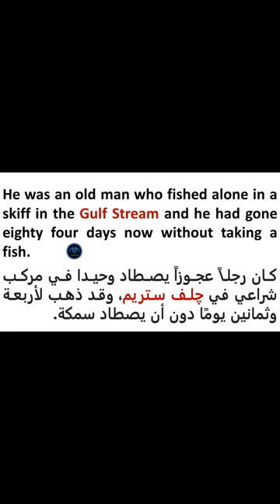العجوز والبحر النص الأصلي بالكامل مترجم للعربية متعة التعلم وممارسة اللغة عن طريق القراءة والاستماع.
النص الأصلي كامل مترجم للعربية
العجوز والبحر (بالإنجليزية: The Old Man and the Sea) وهي رواية للكاتب إرنست همنجواي قام بتأليفها في هافانا، كوبا في عام 1952 وكانت إحدى روائعه إلى جانب «وداعاً للسلاح» و«ثلوج كلمنجارو» وغيرها. حاز إرنست همنجواي بفضل العجوز والبحر على جائزة نوبل في الأدب وجائزة بوليتزر الأمريكية "لأستاذيته في فن الرواية الحديثة ولقوة أسلوبه كما يظهر ذلك بوضوح في قصته الأخيرة "العجوز والبحر" كما جاء في تقرير لجنة نوبل.
تُعرف اللغة الإنجليزية بأنها لغة شبكة المعلومات الدولية. وفي سبيل فهم القطاع الأكبر من العالم وتيسير عملية التواصل بينك وبينهم تصبح اللغة الإنجليزية هي الأداة الأهم على الإطلاق في هذا الشأن. فهي تمنحنا القدرة على أن تكون القراءة والاستماع والكتابة بيننا وبين قطاع أكبر من الأشخاص.
ويعد تعلم الإنجليزية من خلال القصة من الطرق الرائعة في تعزيز فهم المفردات والكلمات الانجليزية.
كما يمكّنك الاستماع للقصة من اتقان الكلمات الجديدة وسماع الصوت الصحيح والنطق السليم.
لذلك نسعى لتقديم الأعمال الأدبية الانجليزية من الأدب العالمي بصورة ممتعة وشيقة وجذابة لتحقيق الفائدة والعلم النافع.
ادعم الأعمال التعليمية الهادفة بالاشتراك والتعليق والمشاركة والاعجاب تشجيعاً لنا على نشر المزيد.
اللهم انفعنا بما علمتنا وعلمنا ما ينفعنا.
لا تنسوني من صالح الدعاء.